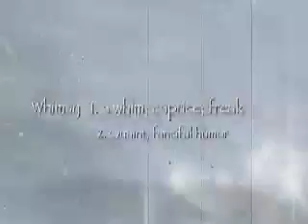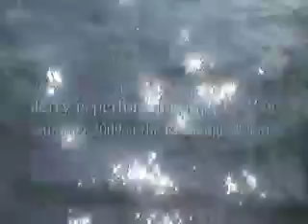Bill Johnston's Pirate Days in A Bay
The Battle of A Bay 2003.
Produced for public access in CNY  "Clips with Jerry Cali"
 by Kit Parker Cali